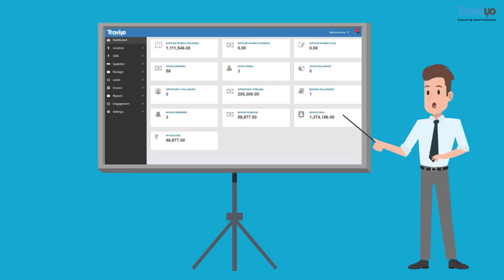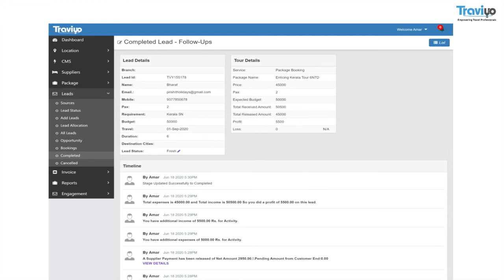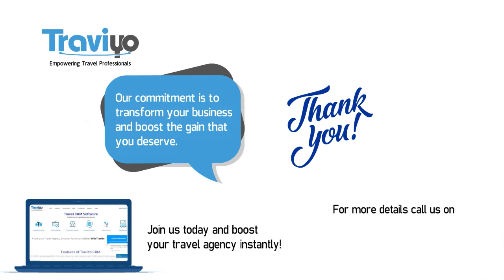TraviYo - Perfect Product for Travel Professionals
TraviYo Will be a Boon to Many Travel Professionals overcoming from Business Crises during COVID-19

Our Goal is to Make You a Travel Professionals not a Commission Agent